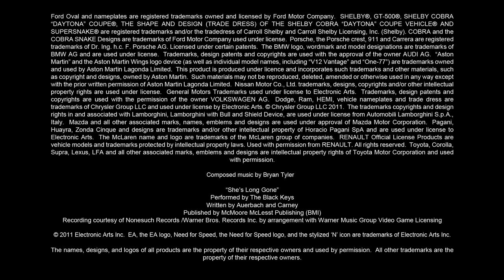Need for Speed The Run | Race For Your Life Trailer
Starring Sean Faris as Jack Rourke and Christina Hendricks as Sam Harper, The Run features an intense race-for-your-life story, taking players on an illicit, coast-to-coast race from San Francisco to New York.

Follow on Twitter - for competitions, latest news & more